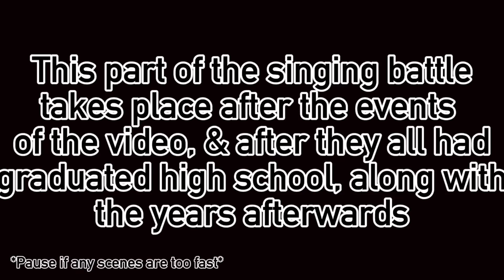Stereotypical Gacha Brats Vs Gacha Bad Boys Singing Battle (Part 2)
This is just an explanation of the events that happened afterwards, since the first video has been getting a lot of attention and views recently